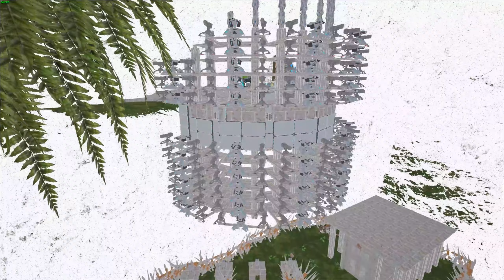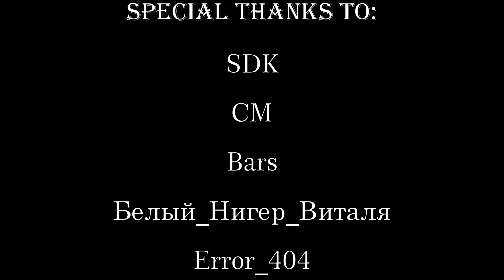ARK | ELX BASE TOUR | BEAR CAVE | HAKUNA MATATA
ARK Unofficial PVP HAKUNA MATATA x3,x5

Base Tour SEASON 1 - The Center Crouch Bear Cave (Summer 2020)

ELX ON TOP #1